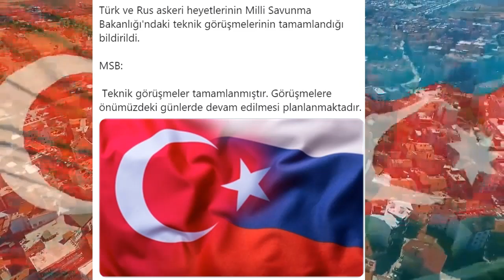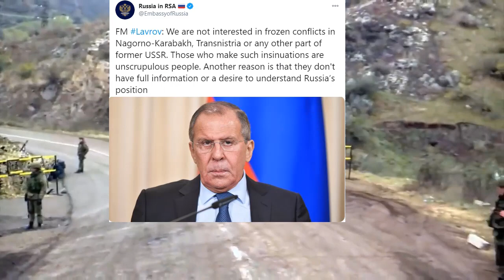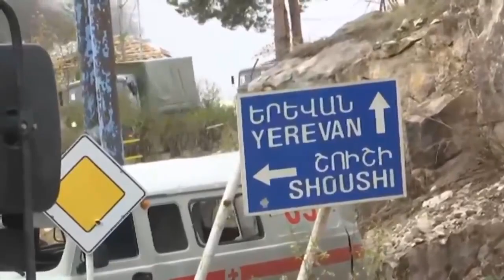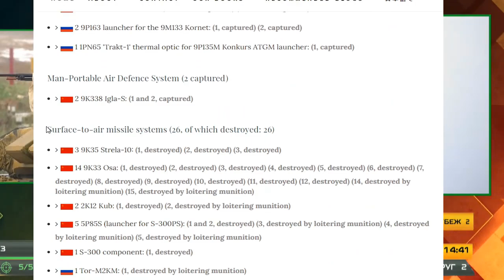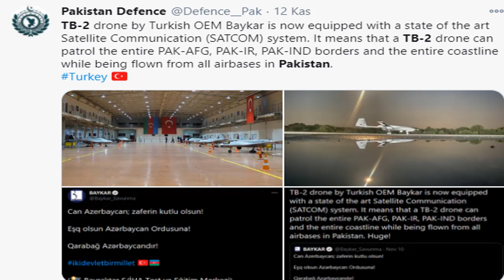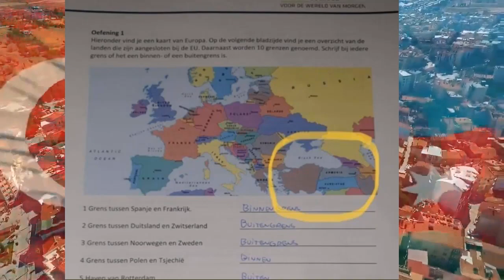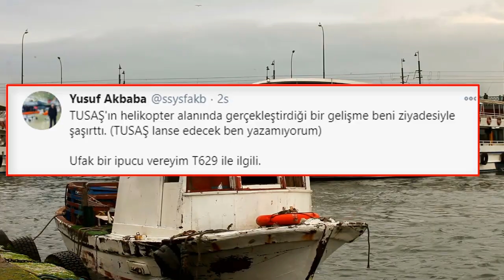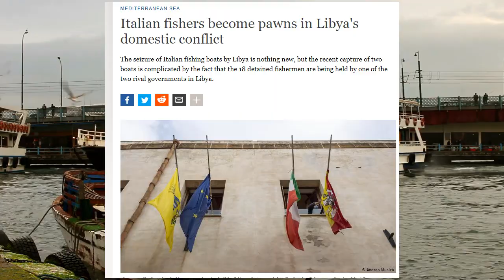RUSYA TÜRKİYE ANLAŞAMADI !!! PUTİN 24 SAAT ÇALIŞMIŞ !!! | AZERBAYCAN KARABAĞ SON DURUM